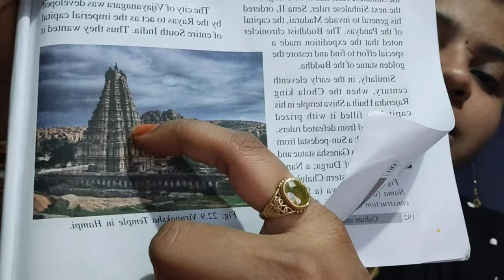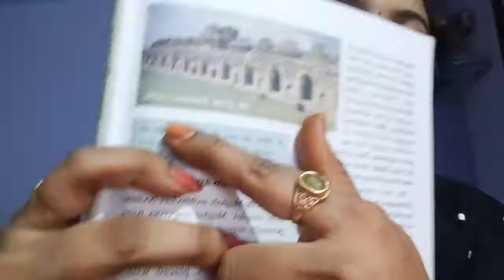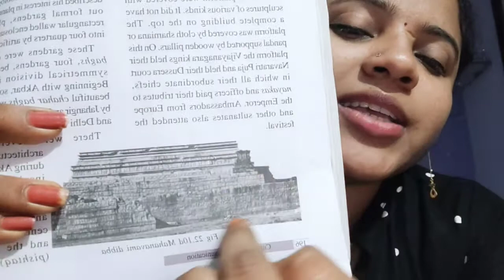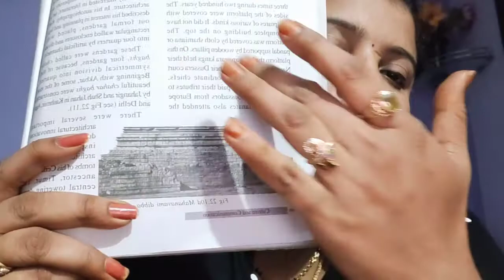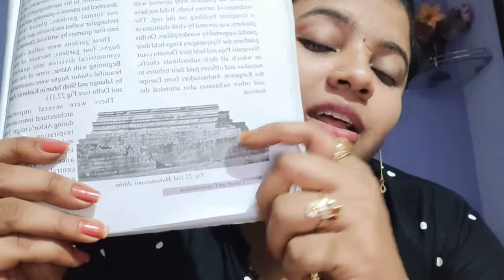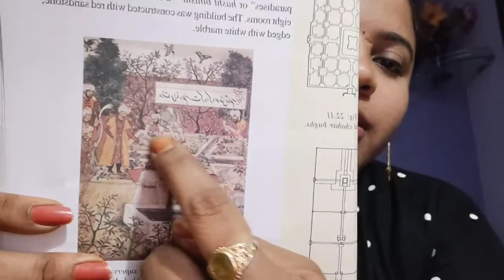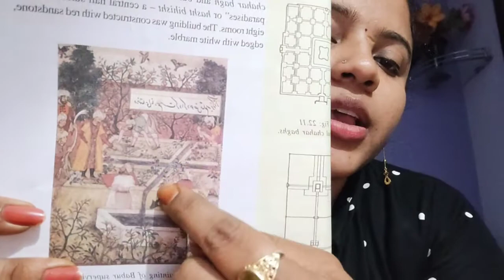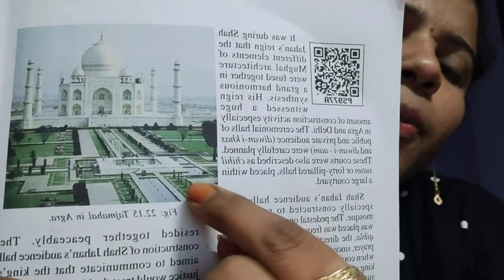7th class L-22Rulers and buildings pt 3